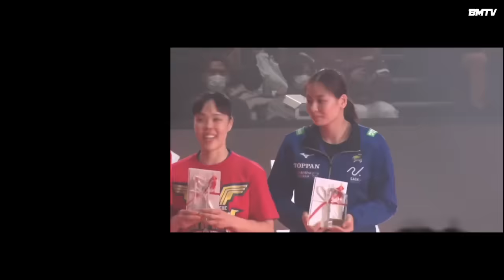SHOCKING Ending! Bittersweet finale for Jaja Santiago and JT Marvelous! NEC vs JT Gold Medal Match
Jaja Santiago (JT Marvelous) vs N.E.C Red Rockets | Finals | Japan V League 2023-24